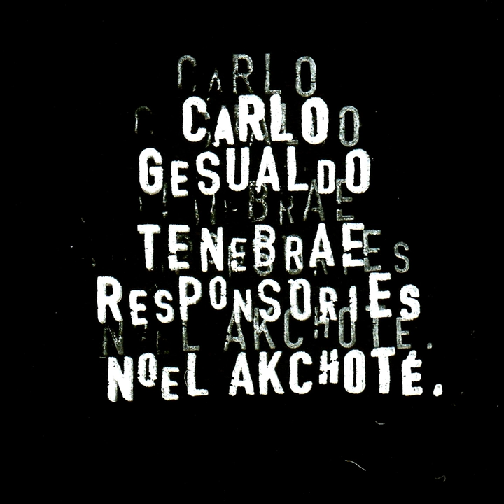Tenebrae Responsories for Good Friday: Velum templi scissum est, Feria Sexta, Resp.2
Tenebrae Responsories for Good Friday: Velum templi scissum est, Feria Sexta, Resp.2 · Noël Akchoté

Carlo Gesualdo: Tenebrae Responsories for Good Friday (For Guitar)